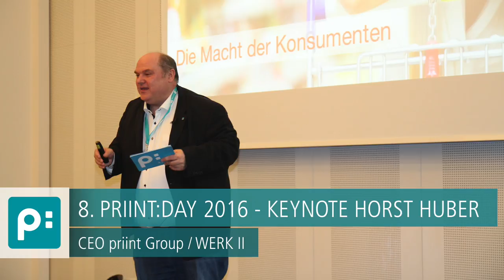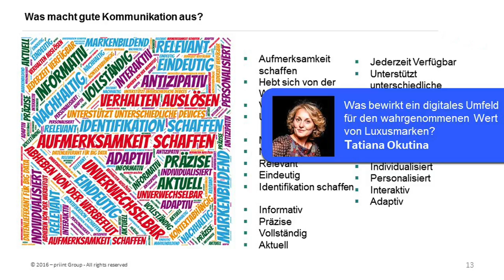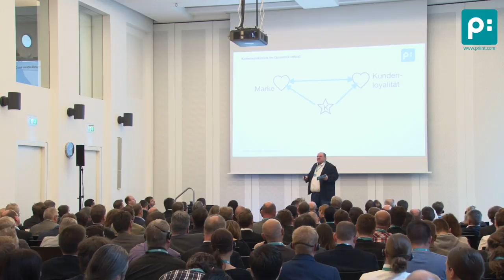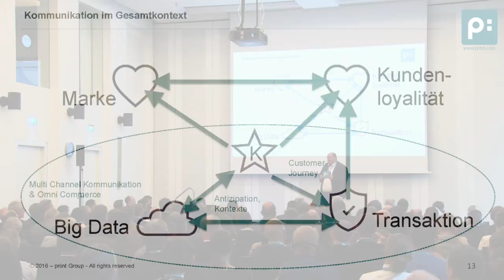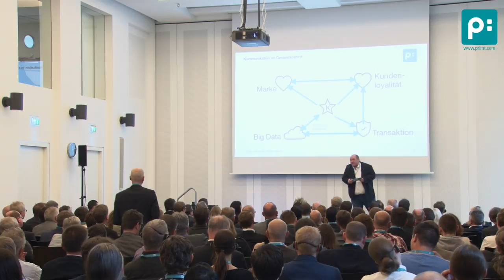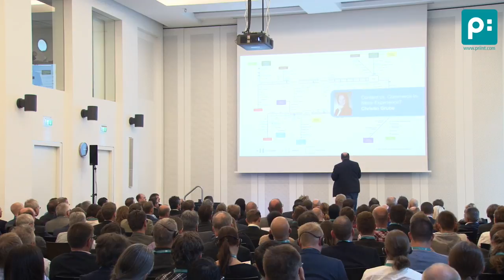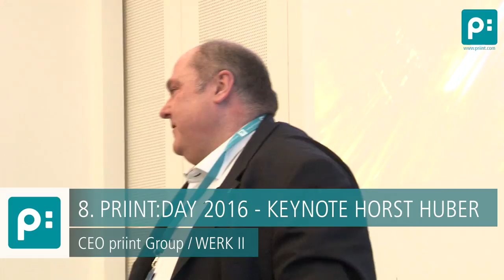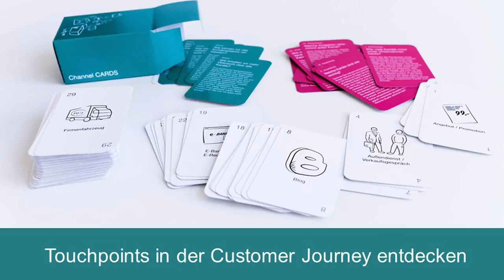Keynote „Die Grenzen der Kommunikation“ am 8. priint:day 2016 - Horst Huber, CEO WERK II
Wo stehen wir heute in der Produktkommunikation? Welche Rolle spielen die Channels in der Multi Channel Kommunikation? Welche Grenzen existieren in der Multi Channel Kommunikation heute und wie werden diese überwunden?
Horst Huber – der Chefdenker der priint:suite – greift in seiner Keynote diese Fragen auf und umreißt thematisch das Thema des 8. priint:days  "Touchpoints in der Customer Journey".
Horst Huber ist Geschäftsführender Gesellschafter der WERK II GmbH
Seit Anfang der 90er beschäftigt sich Horst Huber nun schon mit
der Optimierung von Print-Publishing und Cross-Media sowie Cross Channel-Kommunikation. Er betreute – und betreut – bislang etwa 250 Projekte aus den Bereichen Industrie, Handel, Versandhandel und Verlage. Damit gehört er wohl zu den erfahrensten Beratern der Branche.